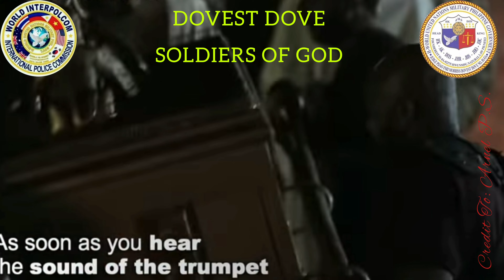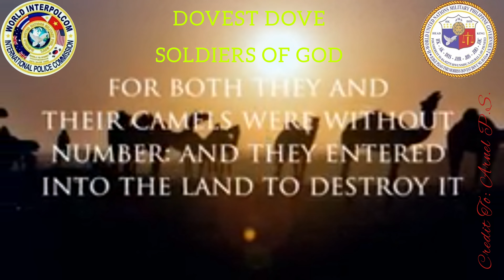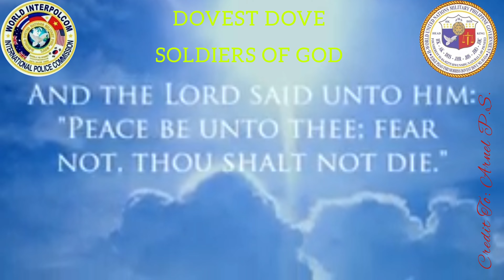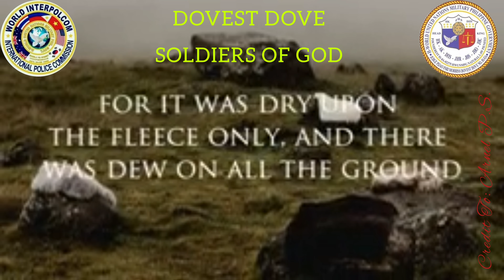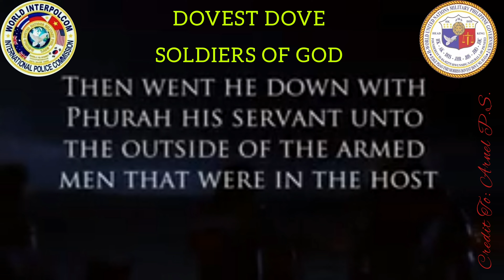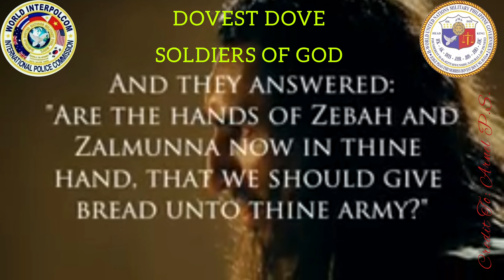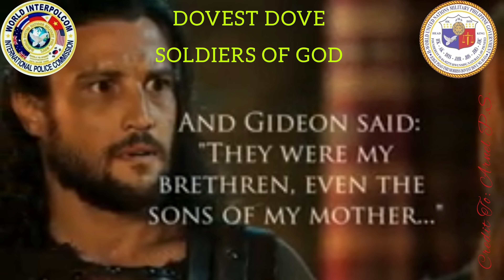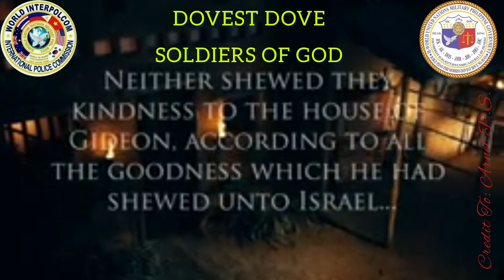ROYAL DOVEST DOVE SOLDIER'S OF GOD LIKE YOUNG DAVID, GIDEON, JOSHUA AND ALL SOLDIERS IN THE BIBLE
SA KASALUKUYANG PANAHON TAYO ANG KAWAL NA IKAKASAYA NG SAMBAYANANG PILIPINO SA HINAHARAP NA TINATAWAG NG DAKILANG DIYOS AMA NA ROYAL DOVEST DOVE SOLDIER'S OF GOD FOR PERFECT JUSTICE, PEACE AND ORDER OF OUR NATION , PEOPLE AND WHOLE WORLD.

ANG KAWAL NA KATULAD NI HARING DAVID, GIDEON, JOSHUA, CALEB AT MARAMI PANG MGA KAWAL SA KASAYSAYAN NG AKLAT NG BIBLIYA AT ISRAEL.

ANG KAWAL NA EDUKADO SA GOD (ALLAH), LAW,  VALUES, CHARACTER, SELF DISCIPLINE, SELF CONTROL, COMMON SENSE, INTERNATIONAL ORDER, DEMOCRACY, FREEDOM, EQUALITY, UNITY, HONESTY, PEACE, JUSTICE, LOVE, COMPASSION AND ETC. FOR SERVING GOD FOR HIS NATION AND PEOPLE (ROMANS 13).

THIS NATION SHALL GREAT AGAIN
VIVA ROYAL DOVEST DOVE SOLDIER'S OF GOD
VIVA ORIGINAL H-WORLD INTERPOLCOM